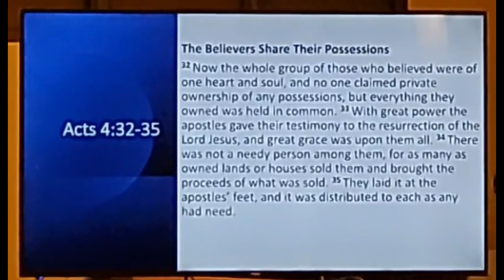Mayflower Congregational United Church of Christ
Where is the Spirit Calling Us?: Stewardship
Pastor Jessie Lent